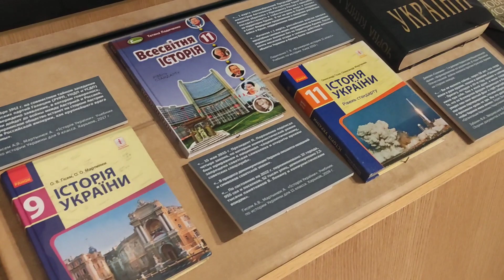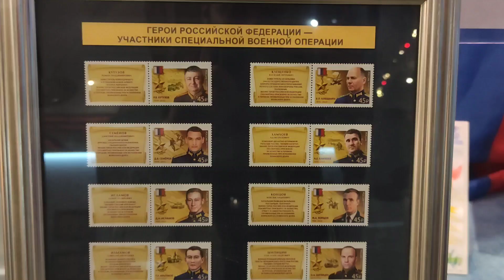Выставка СВО Трейлер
Выставка обращает внимание на то, с кем сражаются российские военные, об антирусской политике Киевского режима, воспитании им русофобских настроений и агрессивного боевого духа, начиная с малолетнего возраста. В витринах детские игры и игрушки, школьные учебники, пропагандистская и агитационная литература, в том числе, комиксы, шевроны националистических батальонов, среди которых «Азов» и «Правый сектор», их плакаты, например, с молитвой-призывом к Украине, основными идеями которой являются восстание против «плена», месть «за героев» и «сладкая смерть в мучениях» за Украину.  Все буквы «H» в тексте умышленно прописаны латинскими «N». А далее — форма одежды ВСУ (почти натовская), осколки от боеприпасов Хаймарсов...

Российские воины - герои спецоперации, наша гордость и пример для подражания. Рассказ о них представлен в электронном формате. Но есть здесь очень дорогой для нас экспонат — Орден Мужества Дмитрия Бабарика — бывшего воспитанника московского детского дома №39. Дмитрий отправился в зону СВО с началом боевых действий и героически погиб в мае 2022 г. Его орден передан на вечное хранение в ЦМВС РФ.

Отдельного внимания заслуживает 160-метровая георгиевская лента, провезенная более тысячи километров вдоль всей линии боевого соприкосновения и содержащая автографы и теплые слова от многих наших бойцов, сражавшихся на передовой или находившихся на излечении в госпиталях, а также ветеранов Великой Отечественной войны, Героев Российской Федерации и многих других неравнодушных людей.

Неотъемлемым эмоционально-художественным дополнением образов российских солдат и офицеров являются живописные и графические работы Д.А. Ананьева и Е.А. Смирнова — мастеров Студии военных художников имени М. Б. Грекова, а также рисунки Ю.В. Сивачева — младшего сержанта, из мобилизованных, зачисленного в Первую фронтовую творческую бригаду. Все работы выполнены непосредственно в зоне операции или по результатам командировок туда.